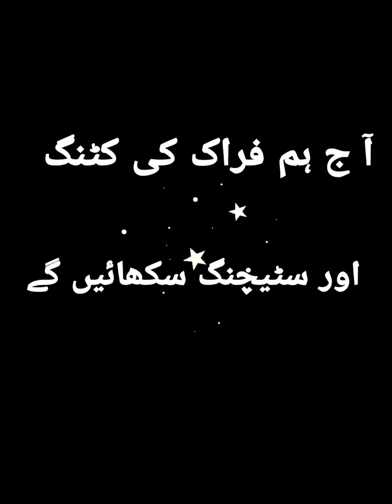Winter printed Naira styl frok cutting&Stitching with neck design|فراک کا خوبصورت ڈیزائن کیسے بنائیں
Winter printed  Naira styl frok cutting and Stitching with neck design|فراک کا خوبصورت ڈیزائن کیسے بنائیں

pionts to be Discussed

Net Fabric frock design cutting tutorial | New model Frock design